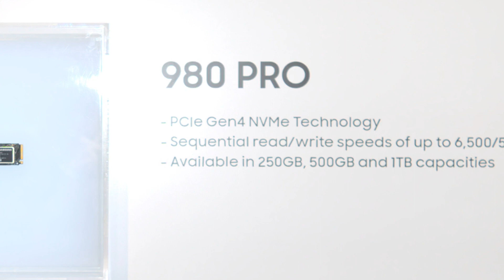Samsung 980 PRO PCIe 4.0 SSD spied at CES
Detailed specs remain elusive

In brief: Most of the magic at CES happens on the big stage during press conferences and in timed media releases but occasionally, you'll stumble across an unannounced gem sitting out in the open, waiting to be discovered. Such was the case at Samsung's booth with the 980 PRO M.2 NVMe SSD.

The flagship solid state drive hasn't been officially announced in a press release yet was on display on the show floor alongside other consumer drives from the South Korean tech giant. AnandTech spied the PCIe 4.0 drive and noted that its specs sheet only listed sequential performance numbers: 6,500 MB/s reads and 5,000 MB/s writes.

Capacities will range from 250GB to 1TB, suggesting Samsung is using 2-bit MLC rather than 3-bit TLC NAND. Unfortunately, there was nobody at the booth that could discuss the drive in detail with the publication so for now, we have no solid intel on what controller or what type of NAND flash it is using.

Samsung did later confirm that more information on the mysterious drive would be dished up in the second quarter. For now, however, pricing, availability and detailed technical specifications remain elusive.

Lead image courtesy AnandTech